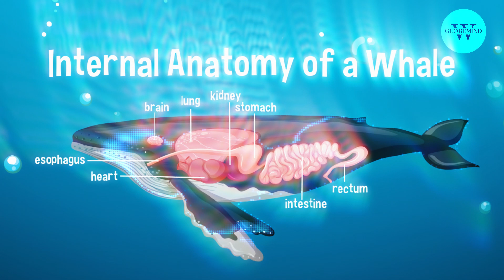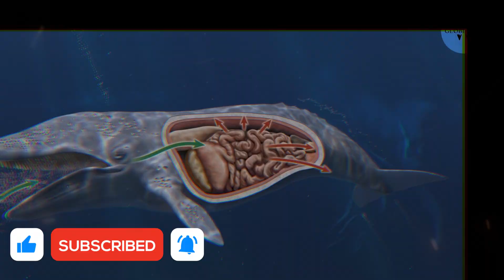If A Whale Swallows You Whole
Ever pondered the unimaginable scenario of being swallowed by a whale? Join us on an extraordinary adventure as we unravel the mysteries within the belly of these ocean giants. In this mind-bending exploration, 'What GlobeMind' takes you through the marvels of whale anatomy, the rollercoaster journey through the digestive system, and the incredible survival strategies that might just surprise you.

But that's not all – we delve into historical incidents and folklore, including the legendary tale of Jonah, adding a layer of mystery to our deep-sea quest. Stick around to see if these ancient stories hold a grain of truth.

The journey doesn't stop there. We'll also dive into the psychological impact of surviving inside a whale, exploring the uncharted waters of the human mind. How would you cope with isolation and darkness in the belly of a whale? The answers might surprise you!

And in the triumphant conclusion, envision the victorious emergence from the whale's stomach, bathed in sunlight, breathing in the fresh ocean air. It's a tale of survival against all odds.

🔍 Key Highlights:

Marvels of Whale Anatomy
Journey Through the Digestive System
Survival Strategies Unveiled
Historical Incidents and Folklore
The Psychological Impact Explored
Triumphant Emergence from the Whale's Belly

Join 'What GlobeMind' on this thought-provoking adventure – hit play and embark on an exploration where curiosity meets knowledge. Thanks for being part of our journey – where wonders of the world come to life!